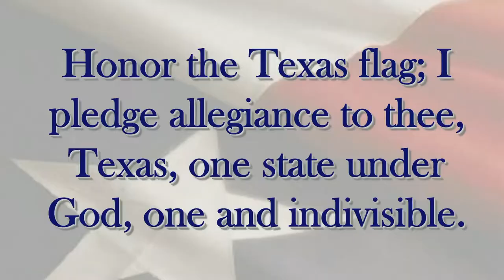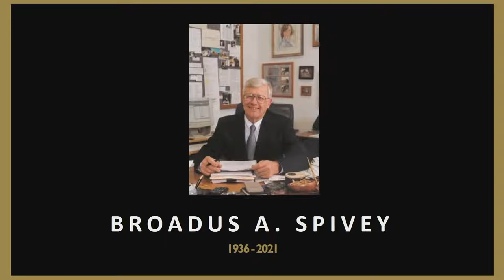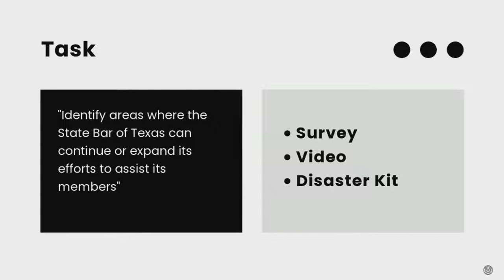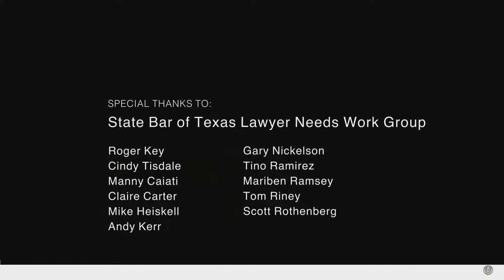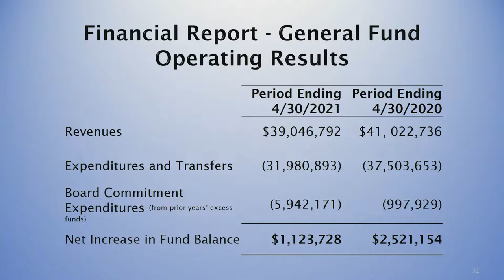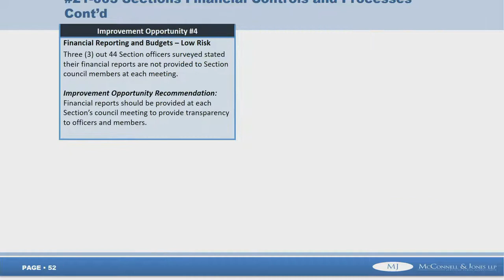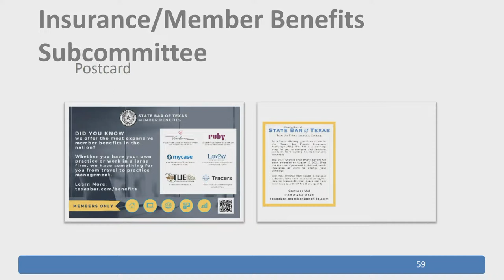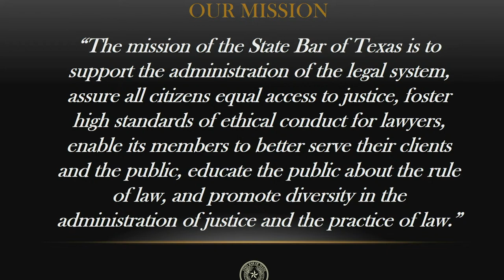Board of Directors Meeting - 6/16/21